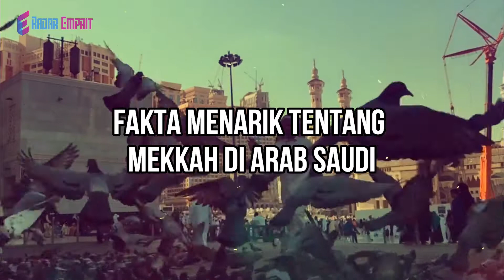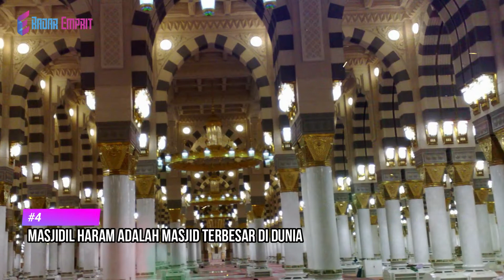Fakta Menarik Tentang Mekkah, Masjidil Haram Dan Hajar Aswad